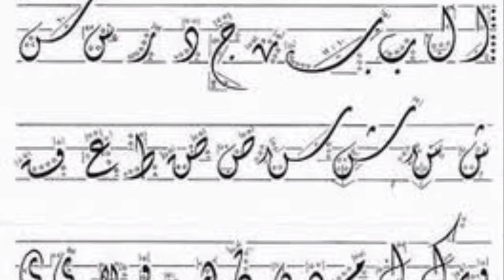Why Khana Kaba Closed For Umrah || Khana Kaba K Bnd Huny Ki Asal Kahani || Corona Virus | 2020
IMPORTANT NOTES :

Same Images use in  Video  Download from  Google.com..